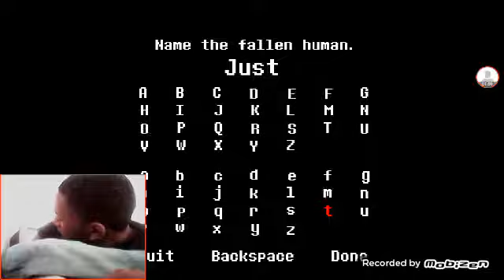Underfell Pre-Demo Mobile Genocide